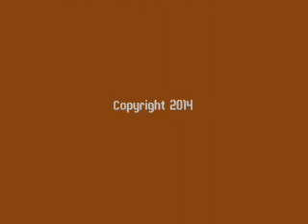BCFM Sunday Rockshow Interviews Soilwork 11 03 2014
Sunday Rockshow Host Jon Wisbey chats to Bjorn and Dave from Soilwork, they talk about the history of the band, beers of the world, hell holes in Texas, The Living Infinite album and loads more